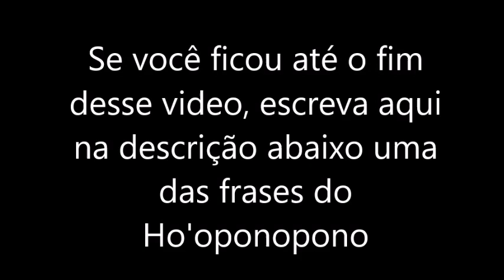Hooponopono em Inglês | By Gleyce Rezende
Thanks